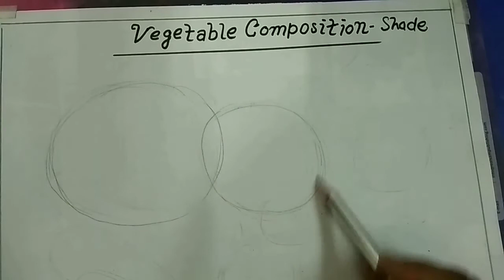Vegetable Composition-Shade (Class 10th)